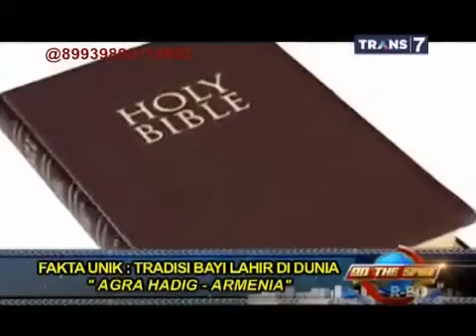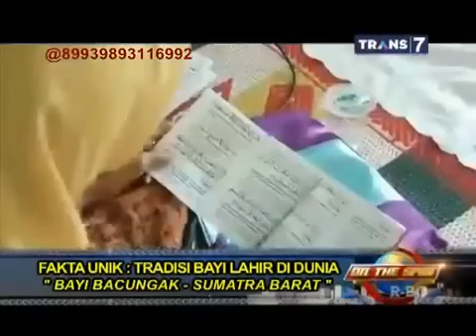On The Spot Trans 7 - Fakta Unik Tradisi Bayi Lahir di Dunia